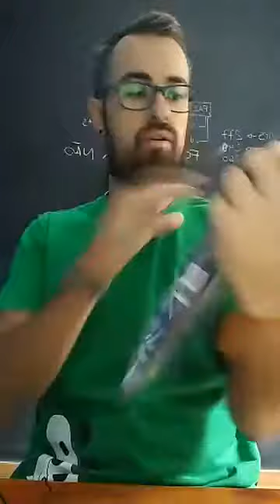Novas Camisetas ToqueMaisBaixo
Lançamos nossa nova Store! Acesse

[Links interessantes]